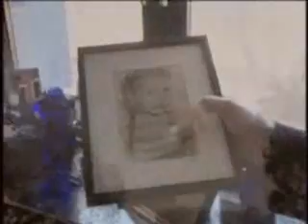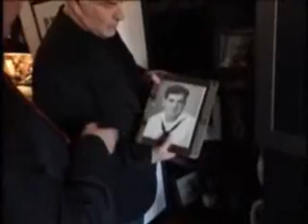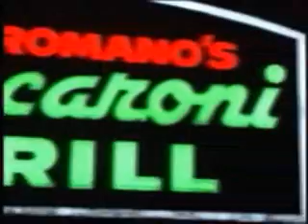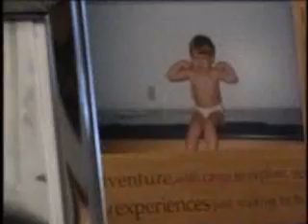Phil Romano: 2006 JA Dallas Business Hall of Fame Laureate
Congratulations to Phil Romano, one of Junior Achievement of Dallas' 2006 Business Hall of Fame Laureates.

About JA of Dallas:
Since 1954 JA of Dallas has been partnering with businesses and school districts throughout north Texas. Since 1990 Junior Achievement has increased the number of area classes by nearly 195% through partnerships with hundreds of companies and thousands of community volunteers.